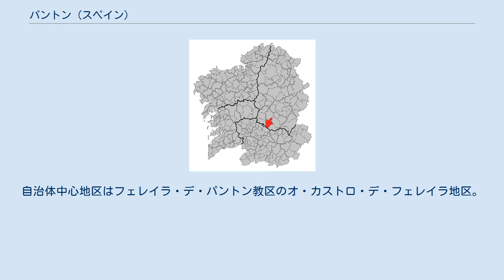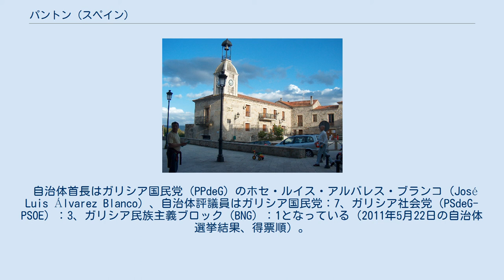パントン (スペイン)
パントン（Pantón）は、スペイン、ガリシア州、ルーゴ県の自治体、コマルカ・ダ・テーラ・デ・レモスに属する。
また、ワインの原産地呼称リベイラ・サクラ地区にも属する。
 パントンはルーゴ県の南部に位置し、コマルカ・ダ・テーラ・デ・レモスに属する。
隣接する自治体は、北はオ・サビニャーオ、南がシル川をはさんで、オウレンセ県のノゲイラ・デ・ラムイン、東がモンフォルテ・デ・レモスとソベール、そして西はミーニョ川をはさんでカルバジェードとチャンターダである。
自治体中心地区はフェレイラ・デ・パントン教区のオ・カストロ・デ・フェレイラ地区。
 パントンはモンフォルテ・デ・レモス司法管轄区に属す。
 自治体首長はガリシア国民党（PPdeG）のホセ・ルイス・アルバレス・ブランコ（José Luis Álvarez Blanco）、自治体評議員はガリシア国民党：7、ガリシア社会党（PSdeG-PSOE）：3、ガリシア民族主義ブロック（BNG）：1となっている（2011年5月22日の自治体選挙結果、得票順）。
 パントンは26の教区に分けられる。